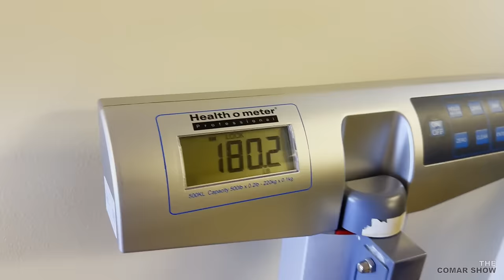PREGNANCY WEEK29 !! ( 3RD TRIMESTER UPDATE)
Pcos info: Pcoswithcandice.com
Herbs : TheCulturesHerb.com